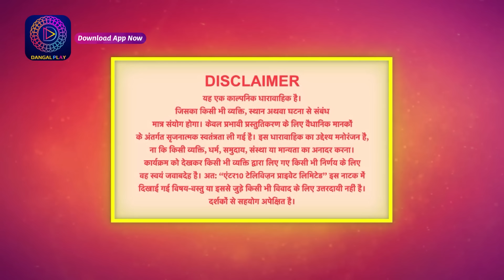Deewani | New Show | Full Episode 40 | 2 May 2024 | दीवानी | Dangal TV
You can watch the Dangal TV channel :
Fastway Channel No: 15
Digena Channel No: 117
Zing Channel No: 119
Tata Play: 177
Sun Channel No : 328